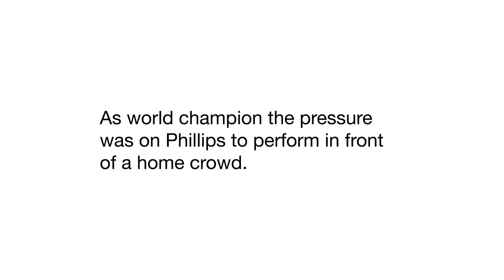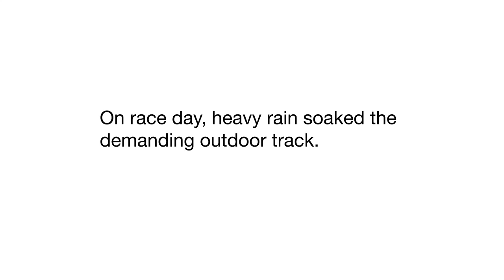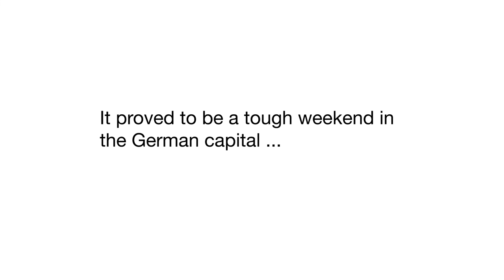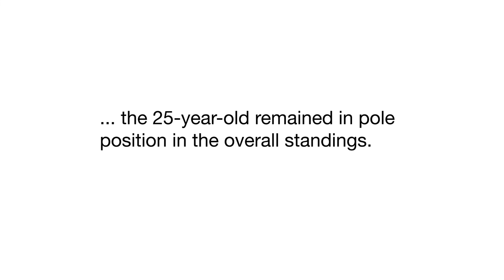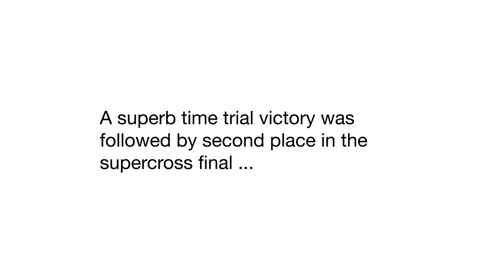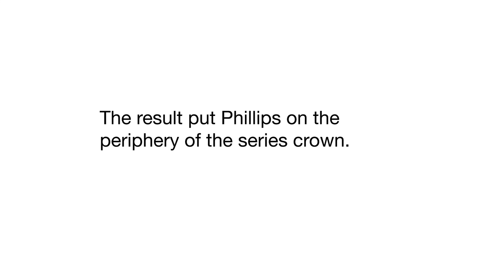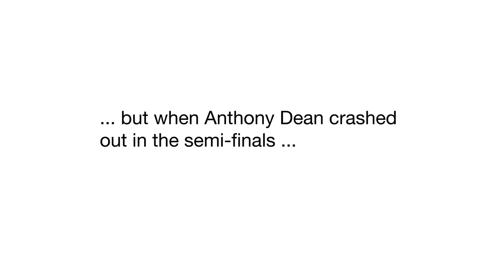Liam Phillips: How the UCI BMX Supercross World Cup was won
Great Britain's Liam Phillips made British BMX history when he won the 2014 UCI BMX Supercross World Cup.

We look back on the five-round series which stopped at Manchester, Papendal, Berlin, Santiago del Estero and Chula Vista.

A thrilling journey would end in drama at Chula Vista as Phillips became the first British male to lift the world cup trophy.